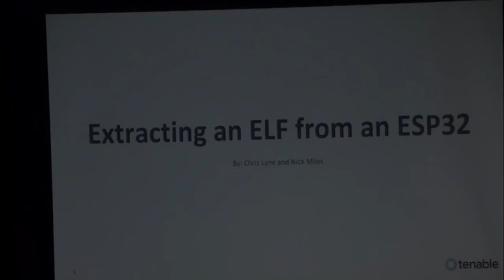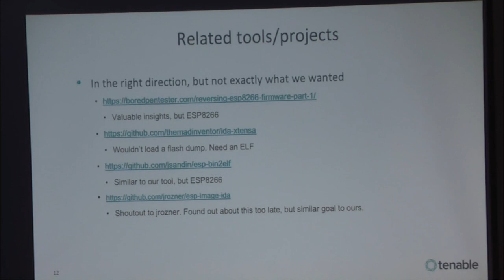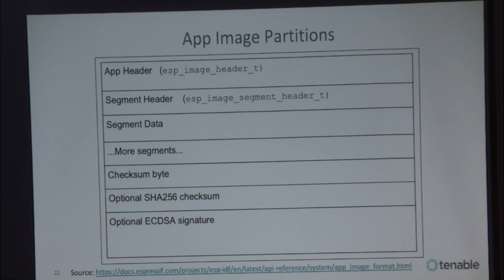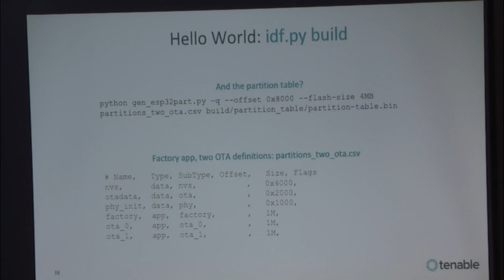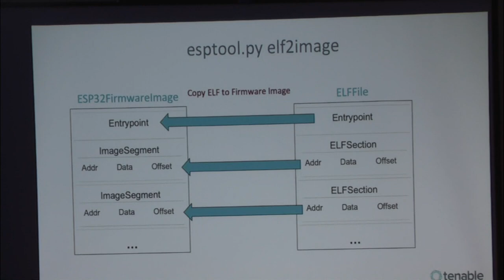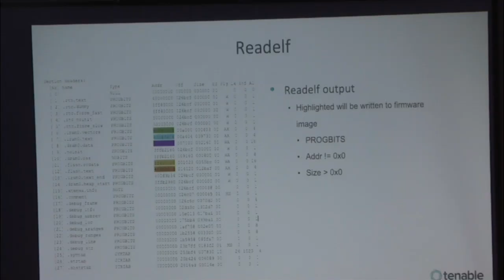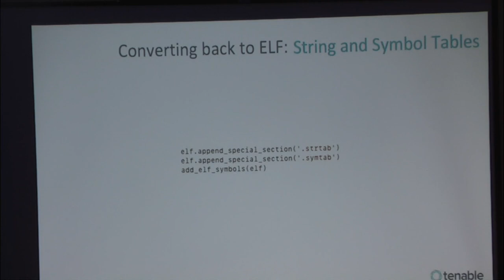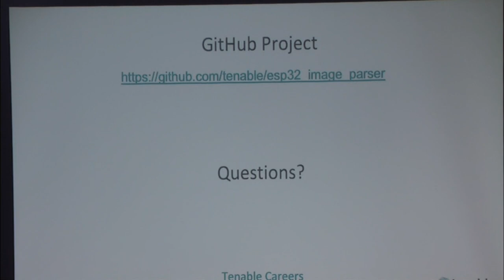Extracting an ELF From an ESP32 - Chris Lyne and Nick Miles (Shmoocon 2020)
The Espressif ESP32 is a system on a chip (SoC) “engineered for mobile devices, wearable electronics, and IoT applications.” It provides Wi-Fi and Bluetooth LE which makes it great for products needing wireless capabilities. While researching a consumer product, we discovered an ESP32 being used to provide Wi-Fi connectivity to the device. We found that there was limited tooling available to facilitate the reverse engineering process of an ESP32 firmware image. So, we decided to create tooling of our own.

We will talk about how we went about creating our tooling to extract an ELF file from an ESP32 flash dump. With excruciating amounts of detail, we will discuss the binary format of ESP32 firmware images as well as the process of converting it to an ELF file. By the end of the talk, you will know how to go from flash dump all the way to control flow graph in IDA.

Nick Miles (@_NickMiles_) joined Tenable as a Research Manager in 2011. He has written hundreds of Nessus plugins and developed several core libraries used in the Nessus engine. He now leads the company’s Zero Day Research team. In his free time, Nick likes model aircraft, metalworking and breaking out his telescope on clear nights.

Chris Lyne (@lynerc) enjoys dissecting complex applications and lives for the hunt. Despite having deep roots in software development, his true passion is security. An avid learner, Chris is continuously evolving his skills, capabilities, and methodologies. Chris believes any problem can be solved with knowledge, intelligent decisions, and sheer grit.